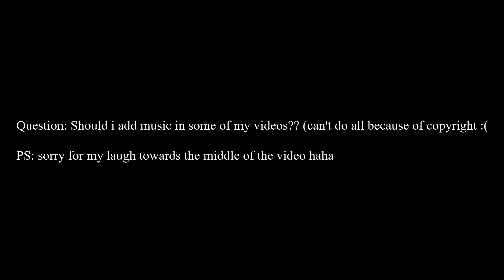Going back to when I first got PC- Rainbow Six Siege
Tryna upload daily maybe??